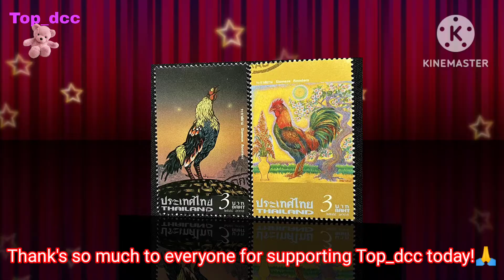EP-57Thailand Stamps แสตมป์ไทยของสะสม สวยๆ#Topdcc